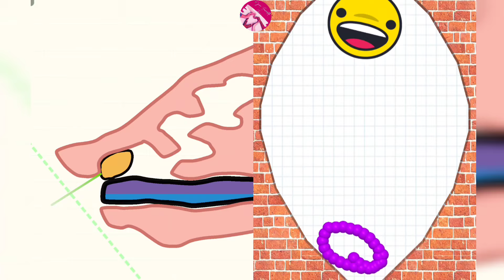Draw To Smash vs Help Me Tricky Story - Satisfying ASMR Gameplay Android , iOS